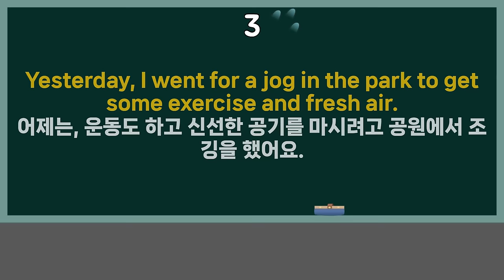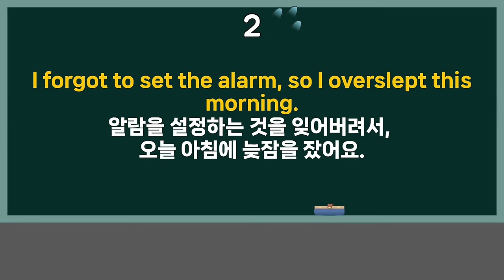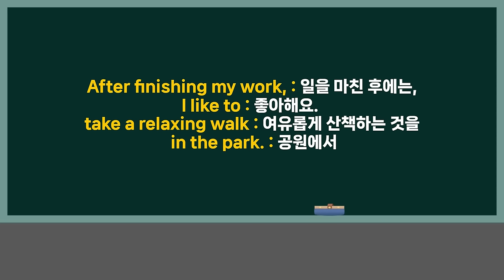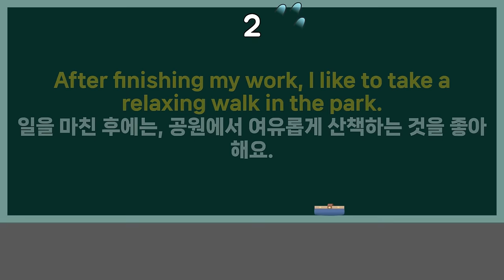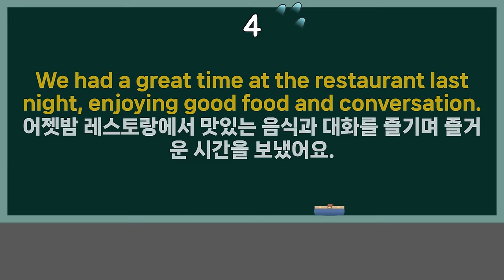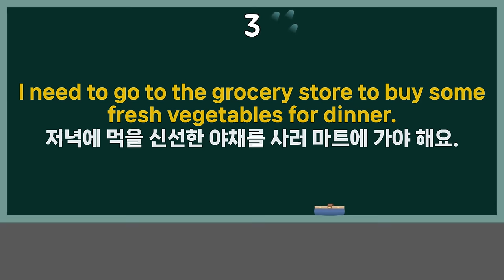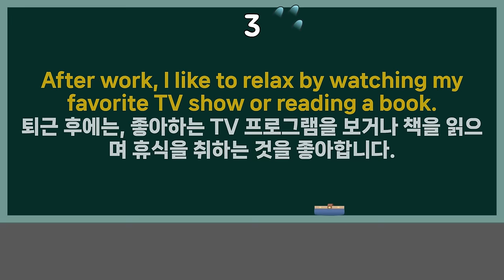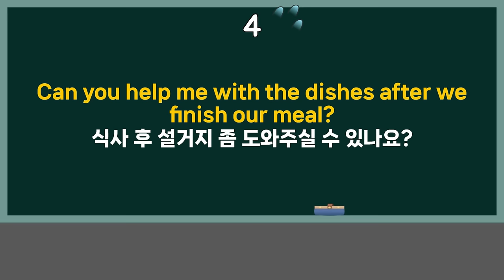🔥[회원 요청 - 배경음 삭제, 듣기 2번 ver] 🗨 듣기만 했는데 정말로 영어 어순이 이해돼요. 완성 문장으로 영어 어순 이해하기 1~10편 복습하기 [pdf 학습 자료 포함]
🌟 영어를 말할 때 자연스럽게 자신의 생각을 표현하는 것은 실제 대화에서 매우 중요합니다. 외국어를 학습할 때 문법이나 단어 선택에 너무 신경 쓰면, 오히려 말하기가 어색해지고 느려질 수 있습니다. 자연스럽게 말하는 연습을 통해 이러한 장벽을 극복할 수 있습니다.

☆ 모든 학습 자료는 무료 제공되며 네이버 카페를 회원 가입 없이도 무제한 다운로드 가능 합니다.
00:00 - 시작
26:32 - 21
01:06:31 - 51
01:49:45 - 81
02:17:08 - 101
02:44:09 - 121
03:21:13 - 151
03:59:37 - 181